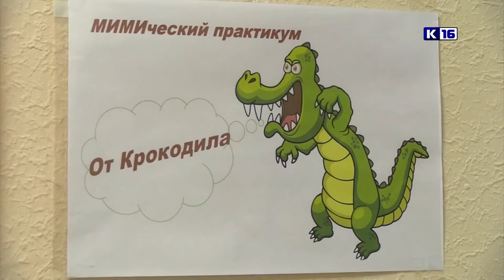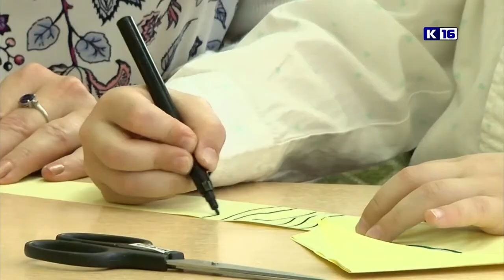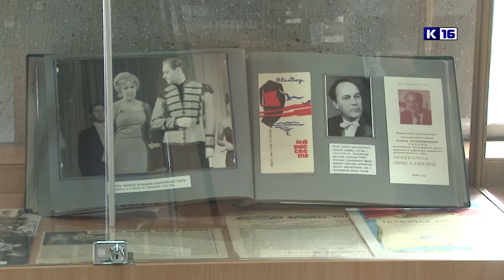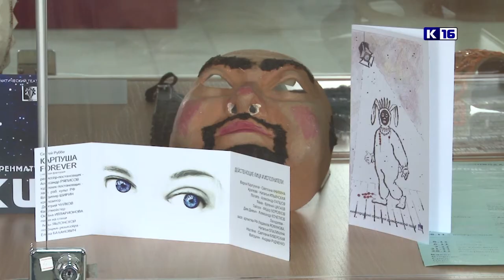Культпоход. Выпуск №7